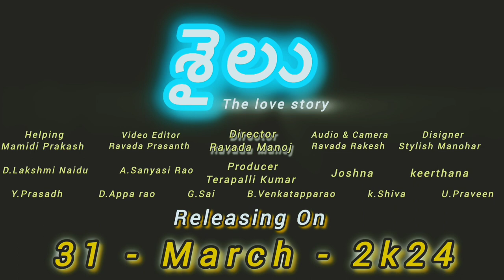SAILU THE LOVE STORY short film trailer out now